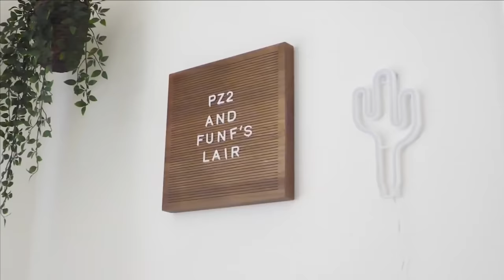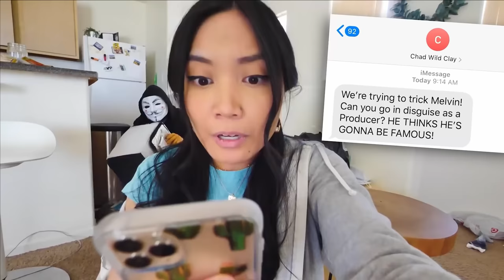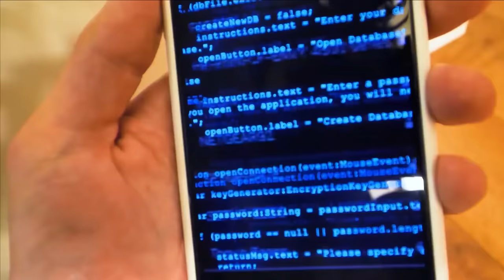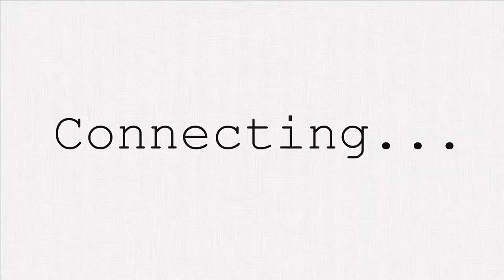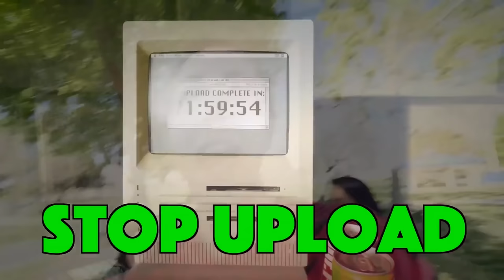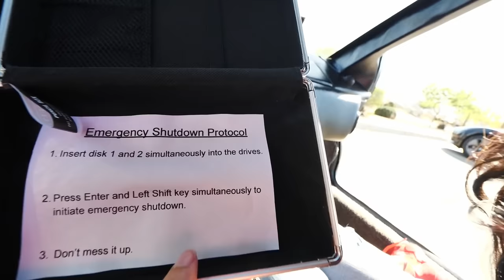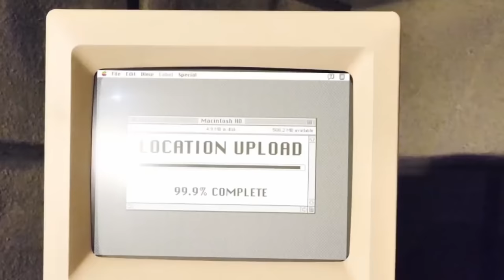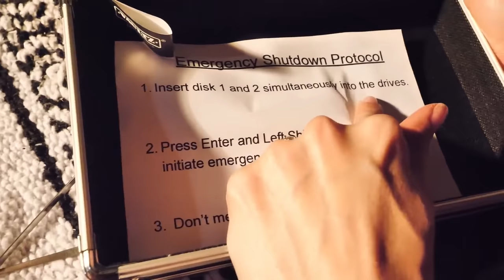REGINA & HACKER PZ2 Are Best Friends? - Spy Ninjas #130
Daniel is going crazy after Melvin left the Spy Ninjas and is wearing his lost dog Douglas' puppet on his hand, except he is evil! It's really weird but he is trying to save Regina from the hackers! What he doesn't know is Regina wants to be captured! He challenges PZ Funf to a battle royale in an attempt to obtain the top-secret black box that will stop the hatch computer from uploading the location to our safe house! Regina also tries to play a prank on Melvin PZ9 and trick him into thinking he will become a famous YouTube celebrity! Even Chad and Vy get in on the fun and dress up in strange costumes to help trick him!
Then, Melvin collaborates with Chad and Vy on his own channel, with three interesting challenges that are sure to test Chad and Vy's spy ninja skills AND make for fun and engaging content.
Finally, an old Mac computer is about to upload the safehouse location directly to Project Zorgo. Chad and Vy need to find a way to stop it. Regina is still being guarded in an undisclosed apartment by PZ2 and PZ Funf. Daniel tried to rescue her from their lair but ruined Regina's plans. Regina learned about a Top Secret Project Zorgo box and thinks what's inside could help stop the upload. Vy finds out she has to sneak into the Project Zorgo headquarters and take another secret box without getting caught by Burnface or PZ76.